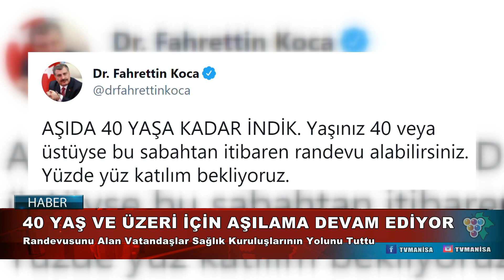40 YAŞ VE ÜZERİ İÇİN AŞILAMA DEVAM EDİYOR